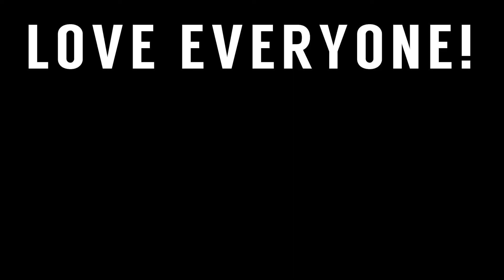EAT YOUR FEELINGS No. 2: FAIL! Life Advice, Fashion & Best NYC Restaurants!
You can also tag me in questions in Instagram with the hashtag EatYourFeelingsSeries & to @madelinehixon

I finally realized my Libra passion & started an advice series. I seriously think I give AMAZING advice, I just don't always listen to it. BUT YOU SHOULD! I hope you find this series helpful & entertaining I would love to make it a staple on my channel. There is so much I could talk about! I also love a good healthy meal so I promise I will get some fun ones on here. Anyways, keep submitting questions, if I didn't get to yours I promise I will(unless it was about contracting AIDS from a gorilla 😑)hahah. Love Everyone! xx

Brussel Sprout Pasta Recipe:
5 tomatos
1 onion
5 cloves of garlic minced
1 pack of Brussel sprouts cut in 1/4’s
1/2 pound of pasta
Pesto sauce
Soy Sauce (dash)
Parmesan cheese